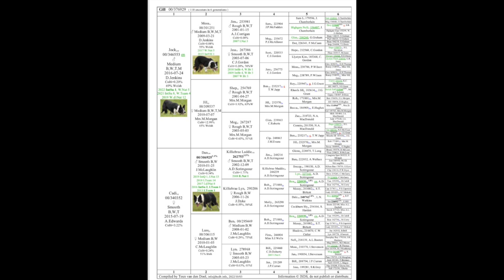Jill Bala lot 18